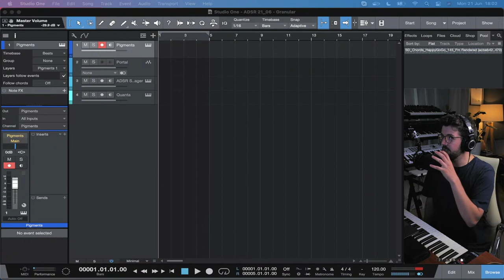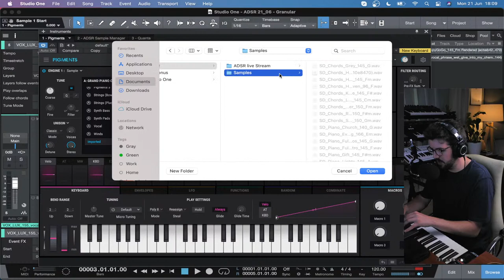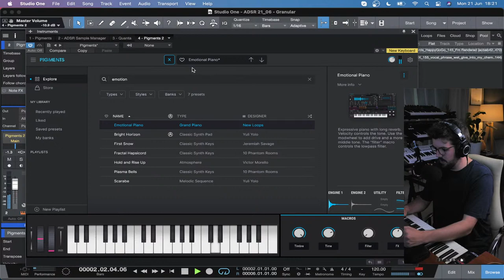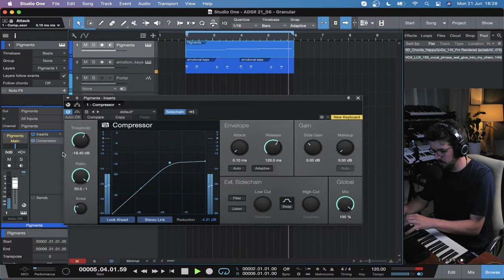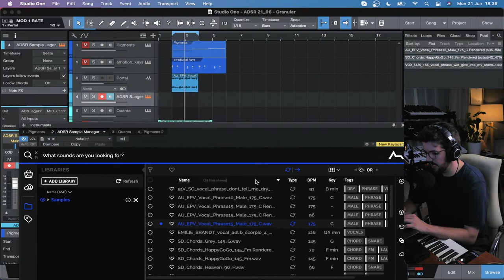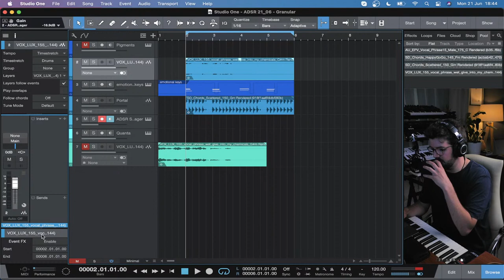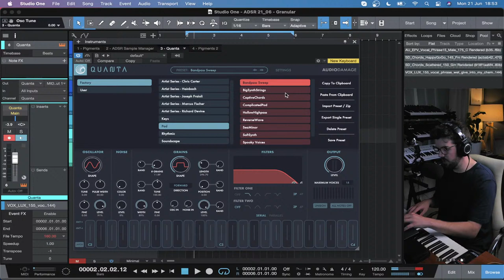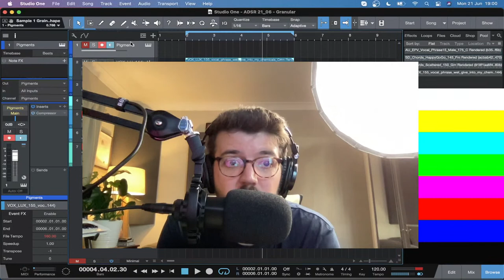Granular Synthesis - How To Create New Sounds from Old Samples!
Today's Sound Design Session is all about granular synthesis. Join this interactive session to see how granulation works and how to create new sounds from old samples!

The term “granular” sounds complicated and technical when it fact granular synthesis is actually a really fun and dynamic approach to sound design.

By breaking samples down into fractions you can create new interesting and original sounds.
Granular synthesis can send you down a rabbit hole of articulation and granulation so on behalf of Brent March  and ADSR - we’re sorry and you’re welcome!

Come and get sucked in to sound design and check out the principles of Granular Synthesis using tools such as @ArturiaOfficial Pigments V3 engine and @Outputsounds Portal

-- ADSR --